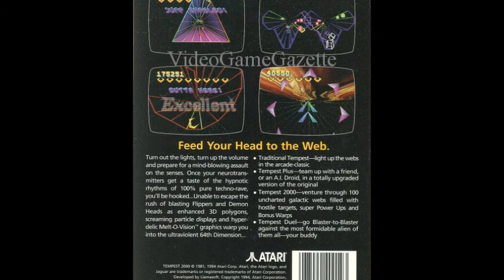Tempest 2000 - 03 T2K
Atari Jaguar - Tempest 2000 Soundtrack - Track 3 - T2K

In 1994, Atari Corporation, Llamasoft and Imagitec, Inc. joined forces to create the high-energy Tempest 2000, a complete audio-visual overhaul on the smash arcade classic.

Hallucinatory, hypnotic and sometimes harrowing, Tempest 2000 has blown minds (and a few television speakers) across America and around the video-gaming world.  Now remastered for audio CD, Tempest 2000's techno-rave, cyber-delic musical maelstrom leaps off your Jaguar and onto your home CD player in screaming digital stereo, each sequencer tick clean as polished chrome, each throb of synthesizer a distinct, pleasant shock to the system. Feel your mind, your nerves and your pulse gearing up high as you wind your way into the pulsing galactic webs, through jungles of ambient sound, corridors of rhythm, and storms of light and music, voices and effects, symmetry and chaos: Enter the Tempest!